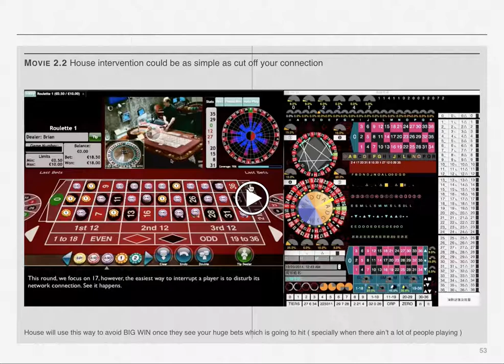Roulette - ROOL by Roulette Experts Professional Manual iBook